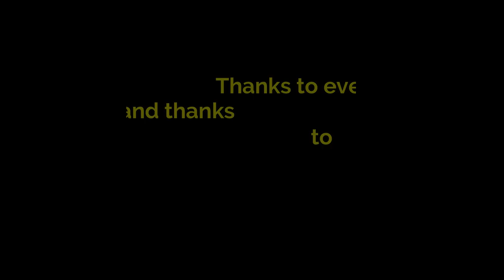The Paleto Score Setup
100% Checklist:

Leisurely Drive Drive to the bank within 3:30
Winner                Win the race back to the meth lab